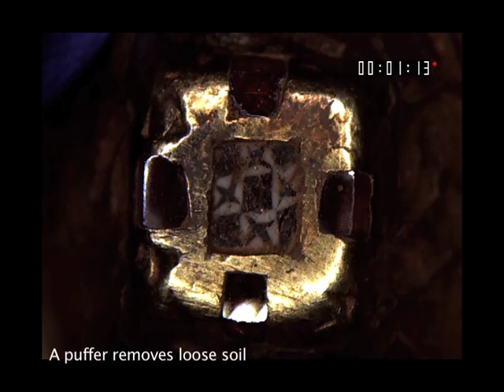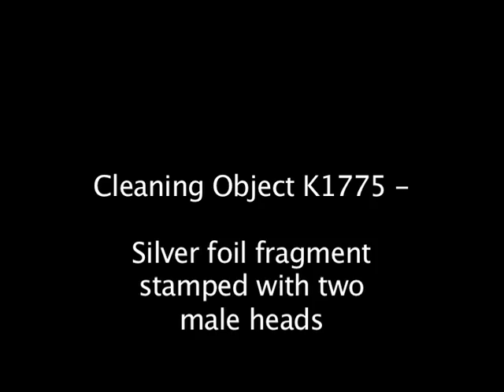Cleaning the Staffordshire Hoard - K551 and K1775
This video shows the conservation cleaning process of two objects from the Staffordshire Hoard, a sword pyramid (K551) and a silver foil fragment (K1775). The two objects are cleaned and conserved using the tools that the hoard conservators use daily to remove soil and reveal the details of the pieces.

For more information on the process shown in the video please visit the Staffordshire Hoard conservation blog